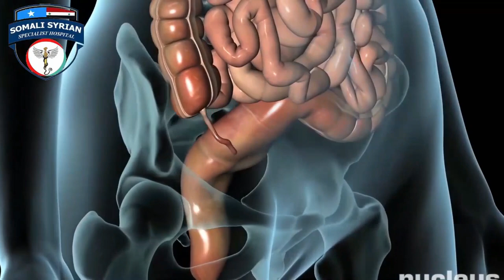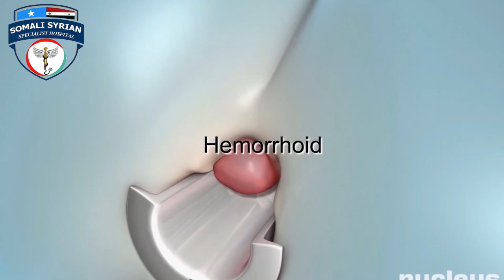WIIL DHALANYARO AH OO HALIS SOO WAJAHDAY WALAAL CAAWI